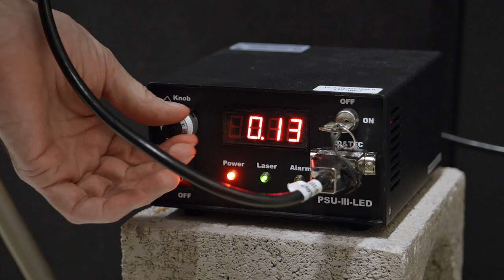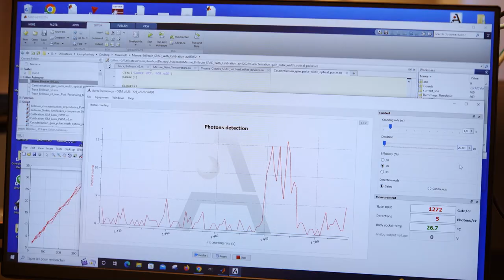Institut FEMTO-ST - Département OPTIQUE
L’institut FEMTO-ST (Franche-Comté Electronique Mécanique Thermique et Optique – Sciences et Technologies, UMR 6174), est une unité mixte de recherche, placé sous la tutelle principale du Centre National de la Recherche Scientifique (CNRS) et de l'Université Bourgogne Franche-Comté (UBFC) ainsi que de l’Université de Franche-Comté (UFC), de l’École Nationale Supérieure de Mécanique et des Microtechniques (SUPMICROTECH-ENSMM) et de l’Université de Technologie Belfort-Montbéliard (UTBM). Il compte aujourd’hui plus de 750 membres, départements scientifiques, services communs et direction confondus et est divisé en sept départements.

L'Optique et la Photonique sont au cœur des recherches du département OPTIQUE. Ces disciplines de prédilection sous-tendent également des activités significatives en microtechniques et en nanosciences. Par ailleurs, le département développe également des projets pluridisciplinaires dans ces domaines avec les autres départements de FEMTO-ST. Résultant d’évolutions historiques marquantes en nanométrologie, microscopie champ proche, optique intégrée sur niobate de lithium, optique ultra-rapide, dynamiques non linéaires optiques et optoélectroniques, optique quantique, les thématiques de recherche actuelles correspondent à une structuration du département en 3 équipes et une plateforme technologique.